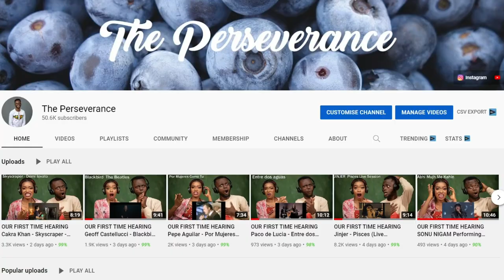OUR FIRST TIME HEARING CHUNG HA 청하 'Gotta Go (벌써 12시)' Official MV REACTION!!!😱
1)This video has no negative impact on the original works (It would actually be positive for them)
2)This video is also for teaching purposes.
3)It is positively transformative in nature.
4)I only used bits and pieces of videos to get the point across where necessary.